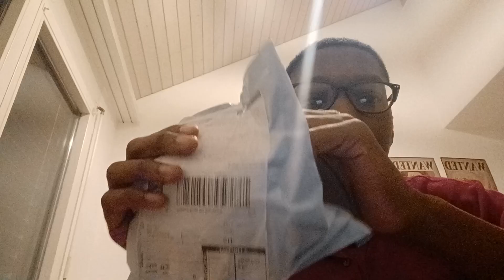Unboxing de mon colis AliExpress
Je viens de recevoir mon colis et j'ai hâte de l'ouvrir